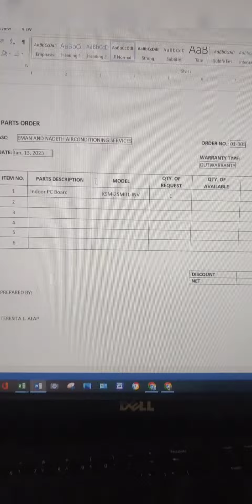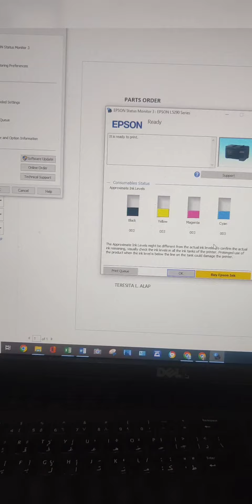HOW TO CHECK INK LEVEL OF PRINTER - EPSON L5290